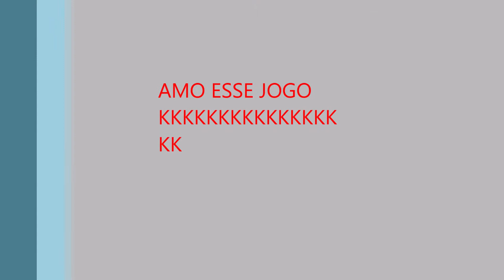THE DIVISION 2 - UM MORTO MUITO LOUCO NA DZ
✅Mais Informações ✅
✅VAMOS: Curtir ✔Comentar ✔Compartilhar ✔Inscrever-e✔✅